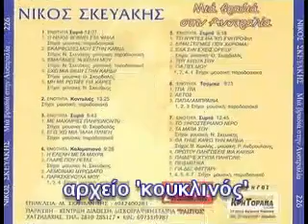ΝΙΚΟΣ ΣΚΕΥΑΚΗΣ χρόνο να καμεις να με ιδείς